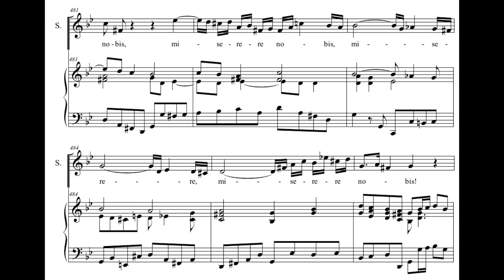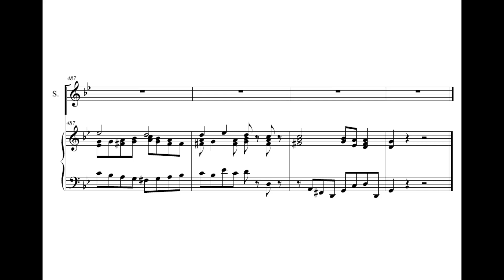Bach: Mass in F major (233) - IV. Qui tollis - Herreweghe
Johann Sebastian Bach: Mass in F major BWV 233
IV. Domine Deus

Agnès Mellon - soprano
Collegium Vocale Gent
Philippe Herreweghe